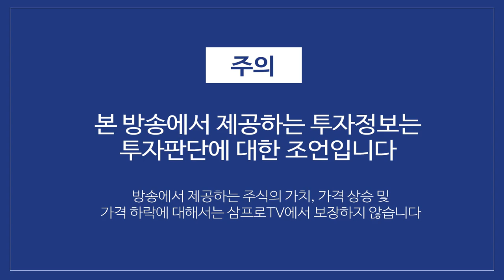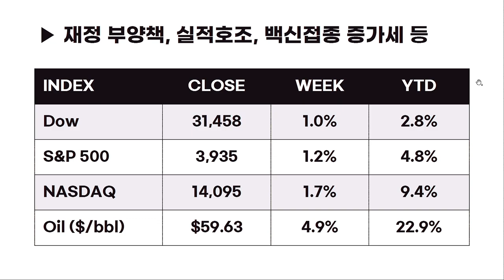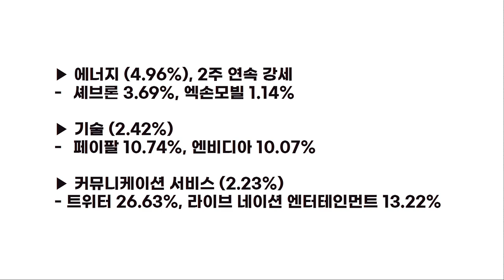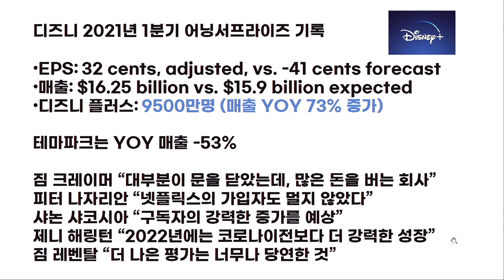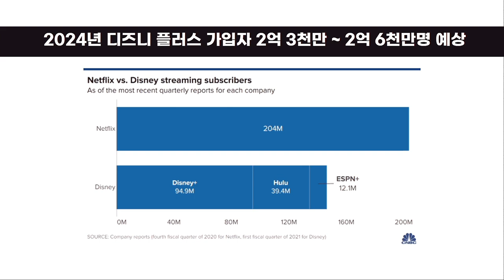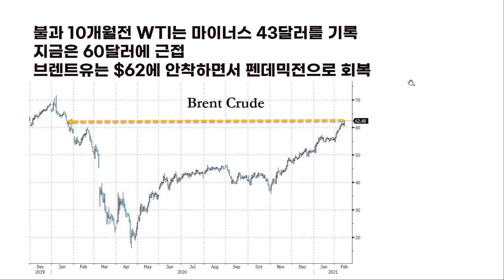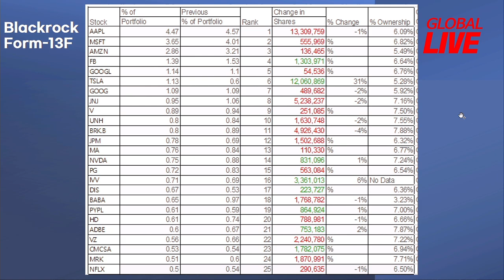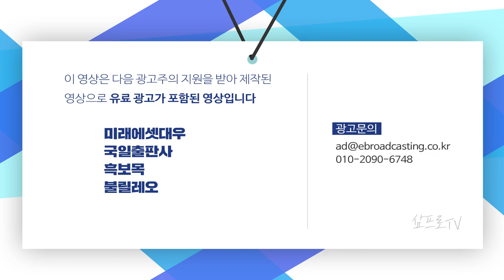미국장 쉬는 날, 장엔젤은 왜 방송에 나왔을까? f. 미국주식에미치다 장우석 본부장